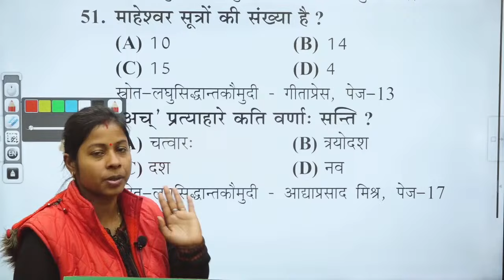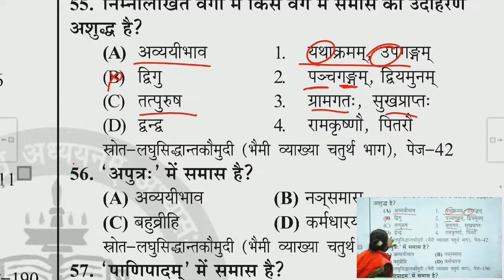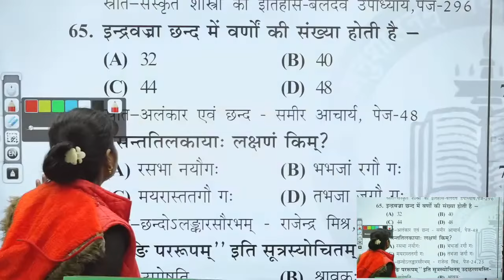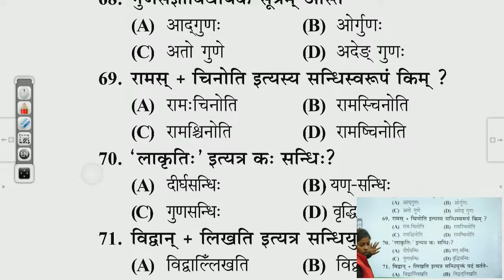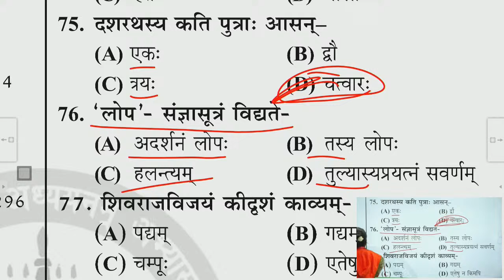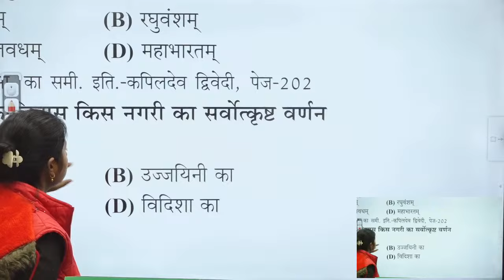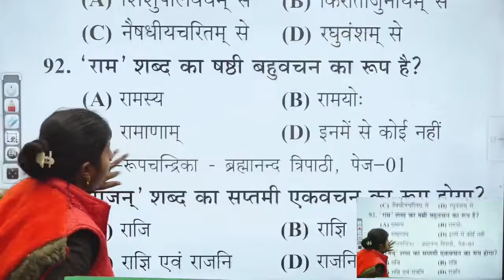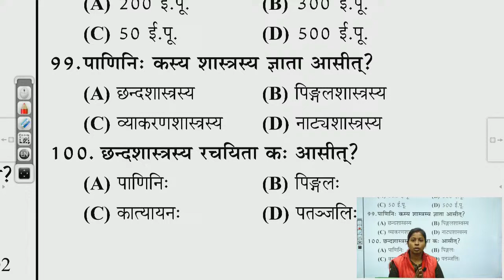बिहार S-TET | प्रश्नोत्तरी-1 (प्रश्न 51-100) | सुमन मैम | Sanskritganga | Sarwagyabhooshan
🔶 नमः संस्कृताय 🙏

 👉 वर्तमान में संस्कृत सम्बन्धी विभिन्न प्रतियोगी परीक्षाओं से सम्बन्धित सुव्यवस्थित ऑनलाइन कोर्स हमारे  Sanskrit Ganga Official App  पर नाम मात्र की शुल्क में उपलब्ध है,जिसे आप Google Playstore से डाउनलोड कर सकते हैं।

👉Sanskrit Ganga Official App पर अभी  2 लाख 68 हजार से अधिक Active Users हैं, जो संस्कृत के क्षेत्र में अभी तक का सर्वश्रेष्ठ कीर्तिमान है, जो कि आप सभी संस्कृत प्रेमियों के अपार स्नेह से प्राप्त हुआ है।

👉 आप भी TGT, PGT,LT UGC-NET/JRF,UP-TET, C-TET, H-TET, MP VARG- I,II,III, IAS,PSC जैसी समस्त संस्कृत प्रतियोगी परीक्षाओं में सफलता प्राप्त करने के लिए आज ही Sanskrit Ganga Official App को अपने फ़ोन में Install करें.

👉 Sanskrit Ganga Official App  पर ऑनलाइन कोर्स के माध्यम से सम्पूर्ण पाठ्यक्रम के साथ संस्कृत की पाठ्यसामग्री उपलब्ध कराई जाती है  जैसे-लाइव लैक्चर,रिकार्डेड वीडिओ ,ऑडियो E-NOTES, पीडीएफ नोट्स, सॉल्वड पेपर, ,टेस्ट सीरीज़, इत्यादि।